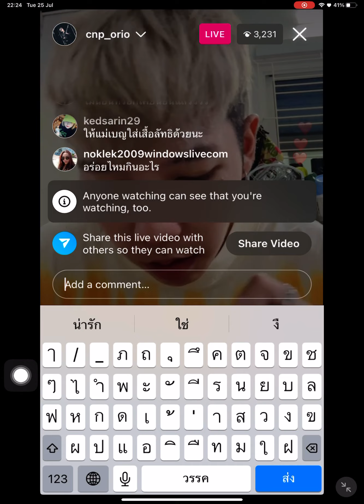Live IG - CNP (25/7/66) EP.1